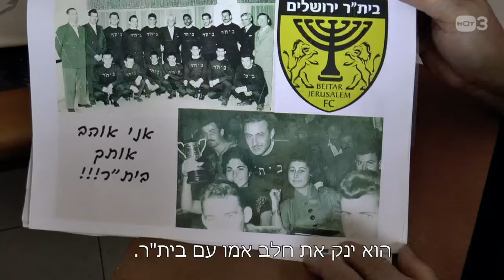תומר מתגעגע לסבא - מחוברים פלוס 7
מתוך פרק 27:
תומר נזכר בסבא בגעגוע גדול.

מחוברים פלוס 7, ימי א'- ד' ב- 20:15 ב-HOT3 וב- HOT VOD